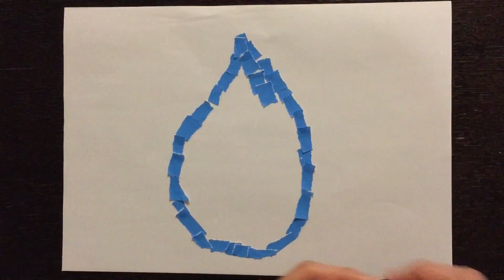【折り紙遊び】水の雫：みずのしずく／おりがみを使った子どもにピッタリの知育遊び【貼り絵】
折り紙を使って自宅で簡単！楽しい！知育遊び♪
お子様と一緒に楽しめる「貼り絵」です！

何ができるかな〜？と動画を楽しんでいただいた後は、一緒に貼り絵にチャレンジしてみてください^^